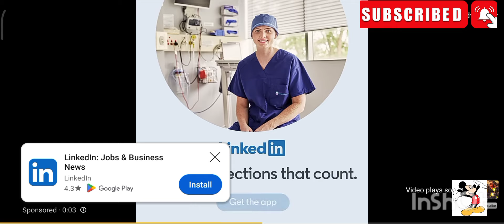skibidi toilet 75 (fanmade)